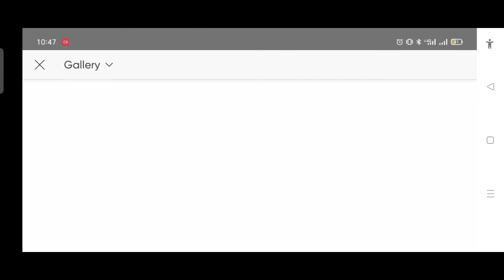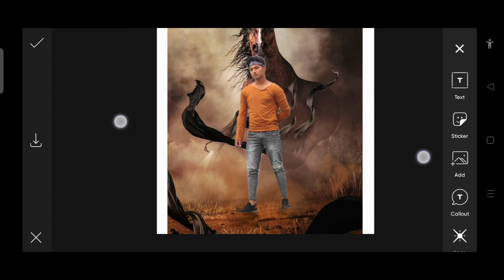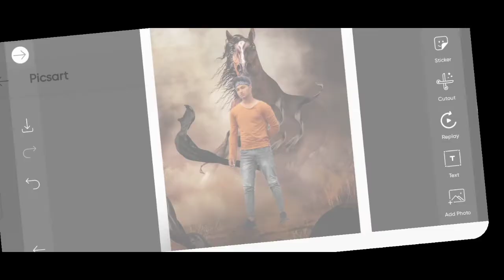Picsart Photo Editing Tutorial || Background Change Photo Editing Tutorial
Realistic Manipulation Photo Editing

Many  people are using  pisart,snapseed,ps tuch,adobe photoshop lightroom but they are do not now how to use this apps.so i am showing photo editing tutorial .

⏩📲 Adobe Lightroom Link 👎

⏩📲  Snapped app link _

🎨 TAG 🎨

LightroomBestphotoediting​ tutorialinMobile

Music Credit 🎤

Youtube Channel Name : NCS